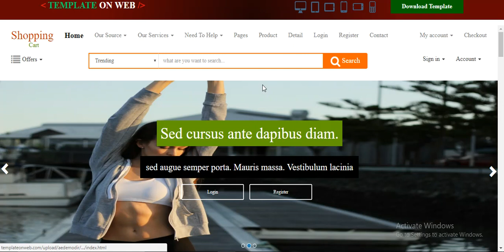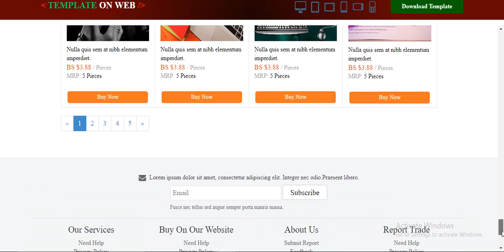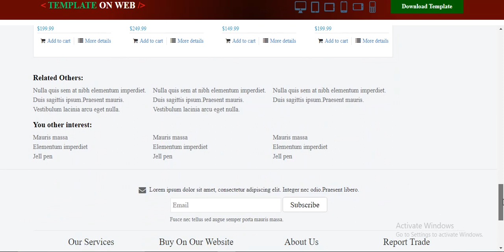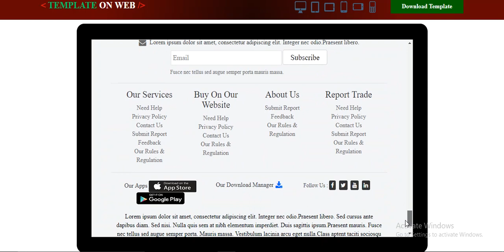Shopping Cart Responsive Theme | Download Free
Shopping website theme contain pages for products and goods, best selling products and excellent product detail page to present your cart product to users. Theme pages are responsive and mobile friendly to fit all screen sizes.